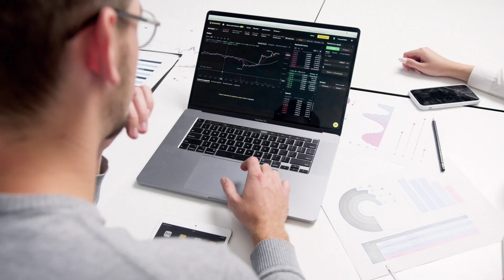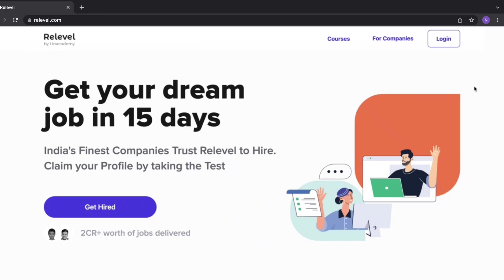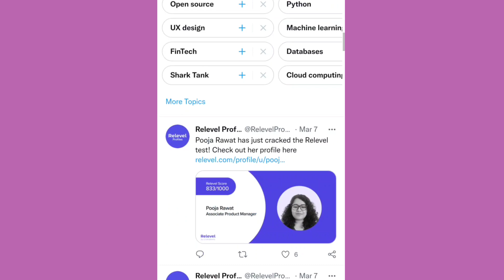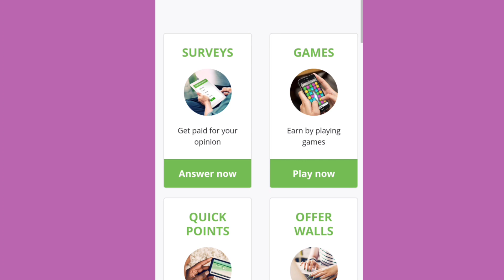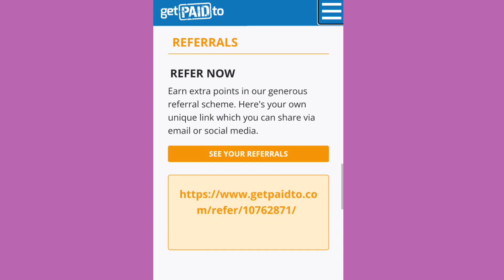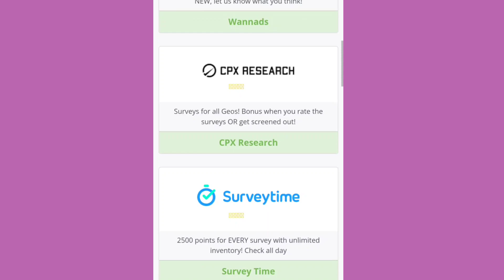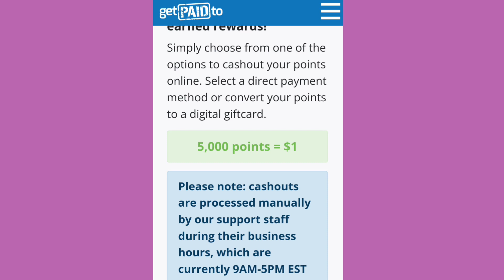Form Filling Job | Work from home | Best Part time job | Earn Money Online | Data Entry Work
Online Jobs At Home | No Investment | New Earning App | How to Earn Money Online | Mobile Earning App 2021 | Earn Money Online Without Investment | Best Typing work at Home | How To Earn Money Online Without Investment |  Data Entry | Typing Work | Form Filling Work

Excellent income
copy typing
typing names online
make money by copy typing
typing names online work
online typing
online working websites
how to earn money without investment online Earning

Regards ,
Akanksha SK